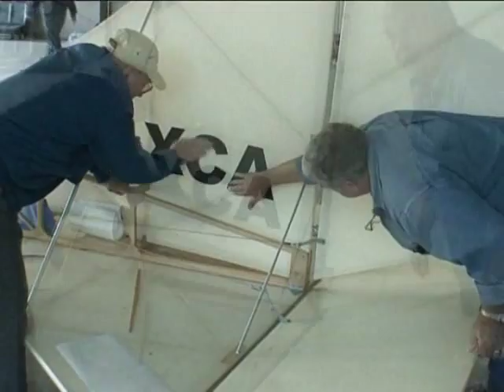Replika Penkalina zrakoplova, prvi letovi.wmv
Na aerodromu Lučko, 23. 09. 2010., komisija Agencije za civilno zrakoplovstvo izvršila finalni pregled amaterski izgrađenog aviona CA-10 (Penkala) i izdala odobrenje za obavljanje probnih letova.

Probni pilot aviona, inženjer Antun Gabela, obavio je nekoliko probnih letova pri kojima se utvrdilo da se avion i u zraku ponaša potpuno u skladu s očekivanjima konstruktora inženjera Antuna Cvjetkovića i graditelja Marijana Ivančeka.

Inače, amaterski izgrađen avion CA-10 (Penkala) privremeno je upisan u registar zrakoplova Republike Hrvatske s registracijskom oznakom 9A-XCA.